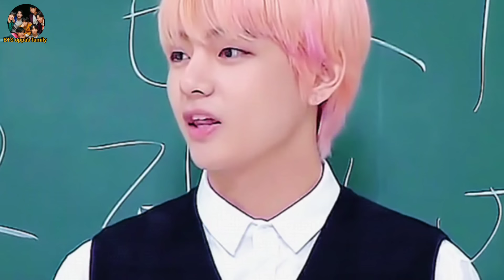love between us 🦋 ||part -2 || taekook/yoonmin love story bts btsoppasfamily taekook yoonmin 💜